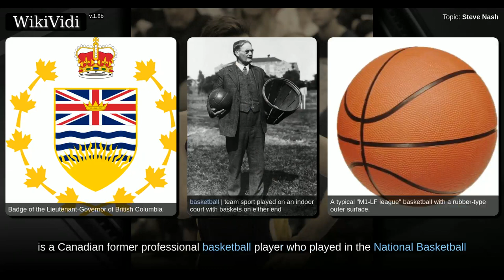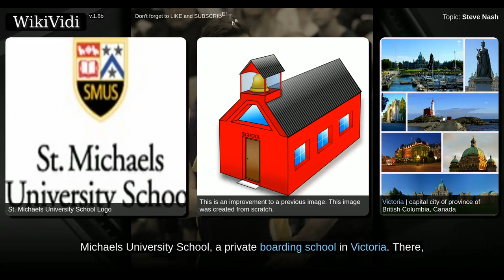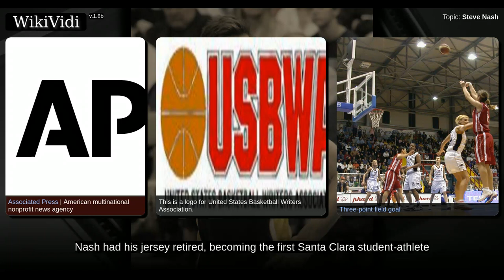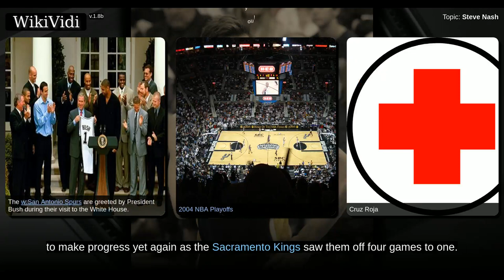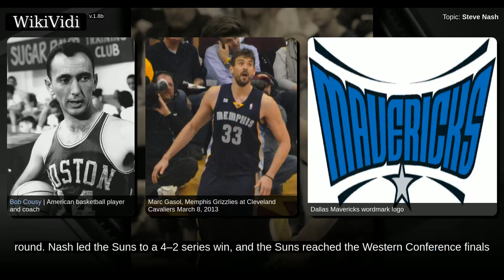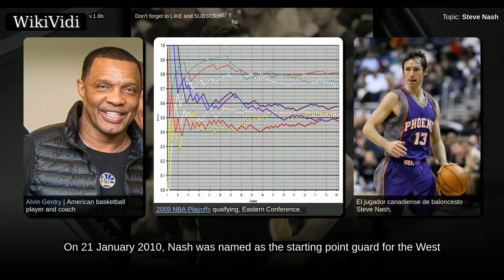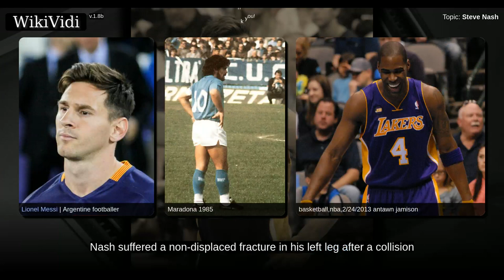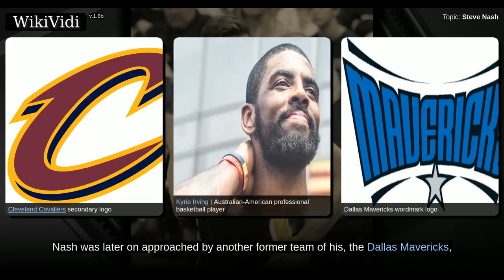STEVE NASH - WikiVidi Documentary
Stephen John Nash, OC, OBC , is a Canadian former professional basketball player who played in the National Basketball Association . He was an eight-time NBA All-Star and a seven-time All-NBA selection. Twice, Nash was named the NBA Most Valuable Player while playing for the Phoenix Suns. He currently serves as general manager of the Canadian national team and as a player development consultant for the Golden State Warriors.  After a successful high school basketball career in British Columbia, Nash earned a scholarship to Santa Clara University in California. In his four seasons with the Broncos, the team made three NCAA Tournament appearances, and he was twice named the West Coast Conference  Player of the Year. Nash graduated from Santa Clara as the team's all-time leader in assists and was taken as the 15th pick in the 1996 NBA draft by the Phoenix Suns. He made minimal impact and was traded to the Dallas Mavericks in 1998. By his fourth season with the Mavericks, he was voted to h...

Shortcuts to chapters:
00:03:20: Early life
00:04:26: High school career
00:05:20: College career
00:09:17: Phoenix Suns (1996–1998)
00:11:28: Dallas Mavericks (1998–2004)
00:16:30: Return to Phoenix (2004–2012)
00:26:04: Los Angeles Lakers (2012–2015)

Copyright WikiVidi.